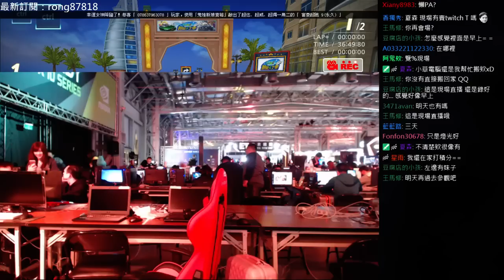【Yue】WirForce Lan Party DAY1 VOD[1] 2016/11/10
《播放清單》： 【↓↓請點顯示完整資訊↓↓】
直播頻道下方有很多有關於我的個人簡介喔！！

＊有任何問題也歡迎在下方留言＊